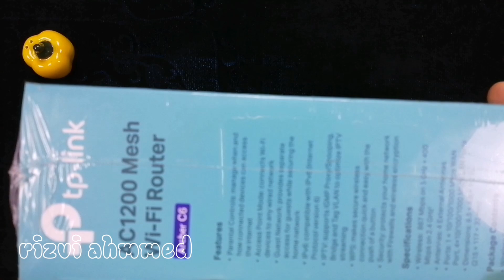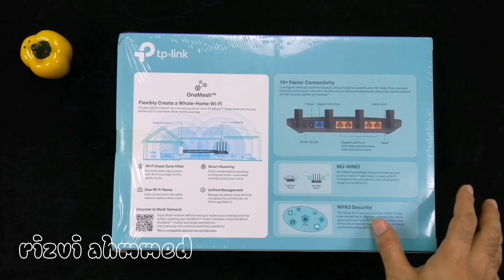Tp-Link Archer C6 Mesh Router Unboxing🤗@rizviahmmed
Tp-Link Archer C6 Mesh Router Unboxing.